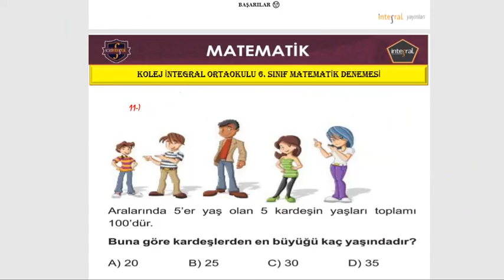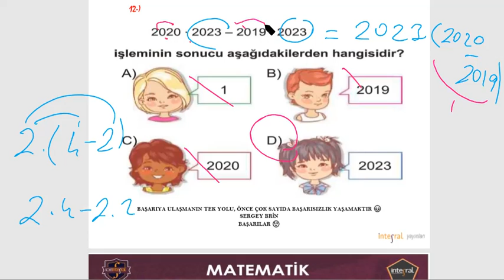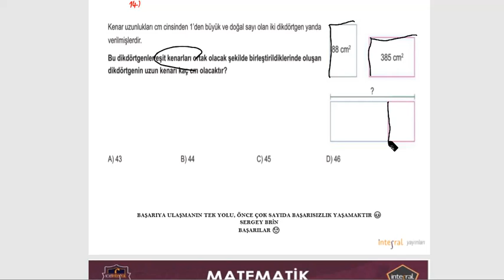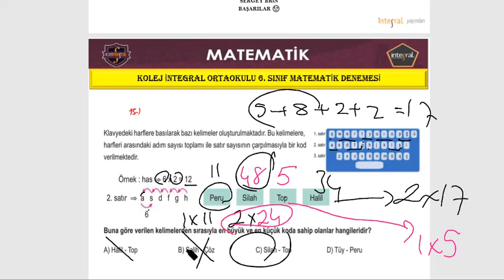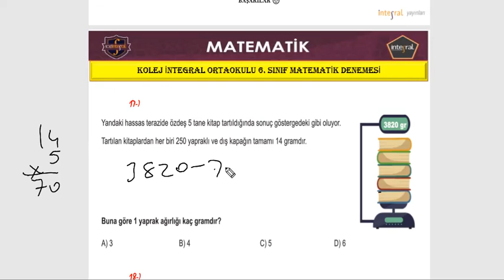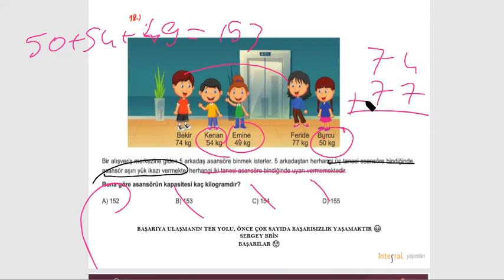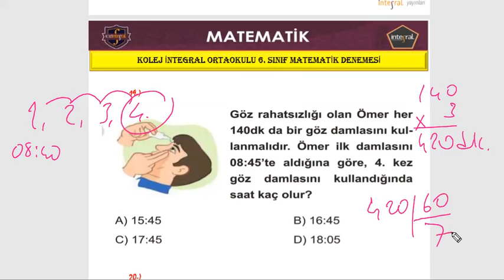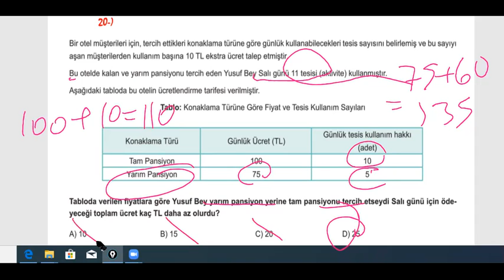6. Sınıf Bireysel Deneme#2 Soru Çözümü(11-20 arası)